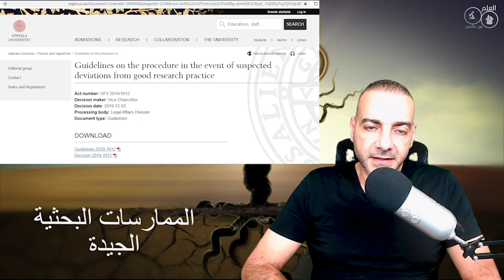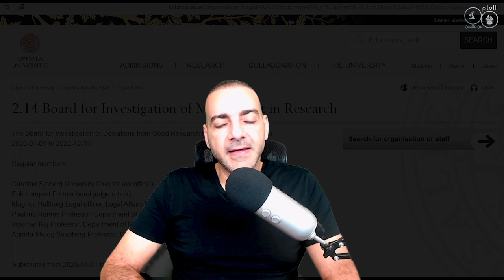الحلقة 5 شيطنة العلم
ـــــــــــــــــــــــــــــــــــــــــــــــــــــــــــــــــــــــــــــــــــــــــــــــــــــــــــــــــــــــــ
روابط صفحاتنا و قنواتنا كله تجدونه فيما يلي :

قنوات صديقة :
للحصول على كتاب : ( كتاب الله ) للشاعر رافل خاشوق